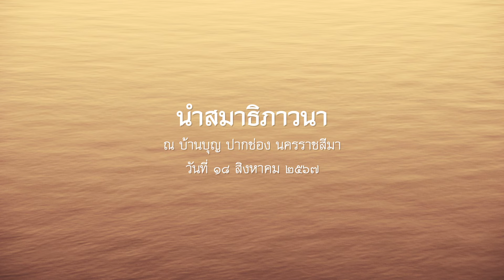2567.08.18 นำสมาธิภาวนา โดย พระอาจารย์ชยสาโร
นำสมาธิภาวนา ปฏิบัติธรรมบ้านบุญวันอาทิตย์ โดย พระอาจารย์ชยสาโร ณ บ้านบุญ ปากช่อง นครราชสีมา วันอาทิตย์ที่ ๑๘ สิงหาคม ๒๕๖๗